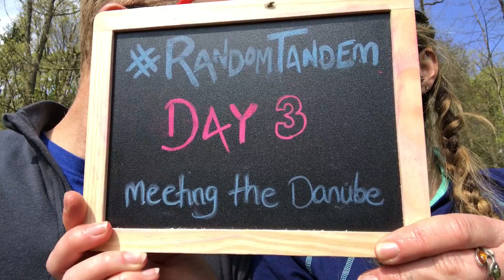Random Tandem Part 4: Sungods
Good morning! From Day 3, where we camped on a gentle hill, navigated using cooling towers and found one of the world's finest rivers. Oh, and the sun came out, which made us kinda silly...